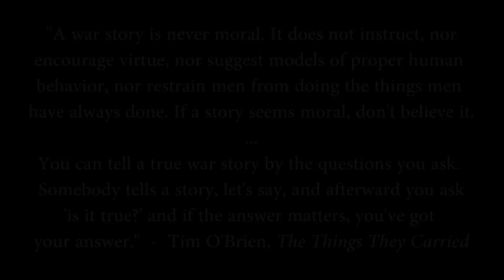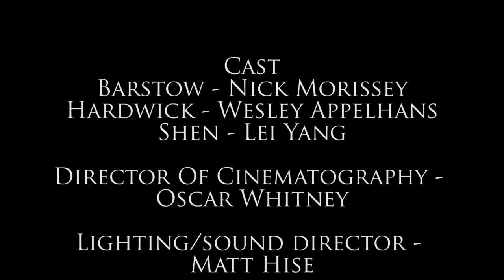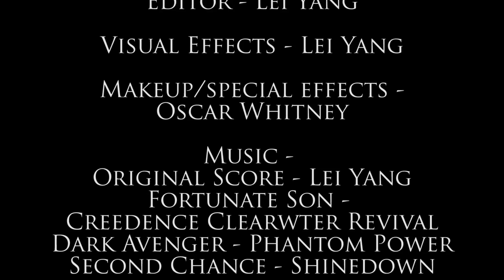The River That Cried Blood (Short Film)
This is a short film we made for our film class final. Hope you enjoy it!

Cast -
Nick Morissey
Wesley Appelhans
Lei Yang
Oscar Whitney
Matt Hise

Fortunate Son - Creedence Clearwater Revival
Dark Avenger - Phantom Power
Second Chance - Shinedown